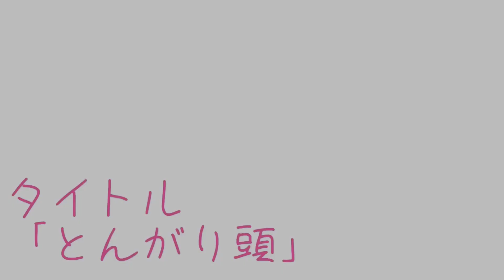【柴犬 もみさん】仔犬ＶＳ子供の闘いに正義感ゼロの成犬 Shiba Inu Momisan indifferent to the fight between puppies and children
子供は喧嘩して大きくなるのです　だから　やらせておくんです　正義感ゼロなんて言わないで～～～(;^ω^)♡ｂｙもみさん

柴犬もみさん4歳　女の子♬